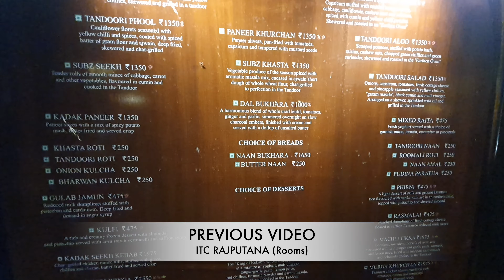Human Snakes & Ladders and Buffet Breakfast @ ITC Rajputana, Jaipur | Golden Triangle #11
ITC Rajputana offers modern air-conditioned rooms and free private parking. It features an outdoor swimming pool, spa, and 5 food and beverage options. Its buffet breakfast is its special feature. So in this video, we are going to take you on our trip to the Golden Triangle of India in which we have to reach Jaipur (ITC Rajputana). In this series we will bring the GOLDEN TRIANGLE of India. So watch this full video till the end

0:00 – Previous Video
0:31 – Introduction
2:38 – Changes in Breakfast after Covid-19
3:53 – Breakfast
7:35 – Pool Side View
10:28 – Kid’s Section
13:45 – Fun in Room
15:32 – Ending
15:43 – Comment Contest
16:15 – Next Video

#19 COMPLETE TRAVEL GUIDE JAIPUR: Coming Soon
#20 BEHIND THE SCENES (Golden Triangle): Coming Soon
Many other videos are coming soon…